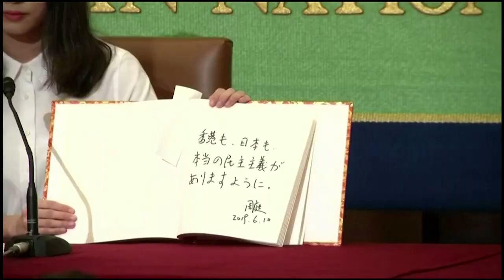Messages from Agnes Chow (周庭) to Japanese supporters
Hong Kong pro-democracy activist Agnes Chow, released on bail after her arrest under the new national security law, thanked the Japanese on August 12 for their outpouring of support, urging them to rally for the city amid a crackdown by Beijing.